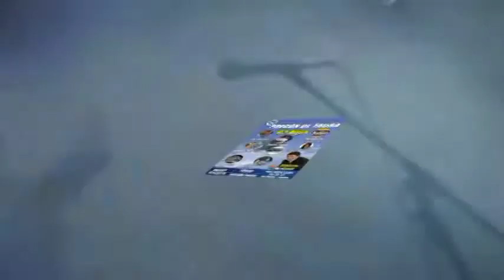Celebración en Base de Taura por sus 62 años de Aniversario